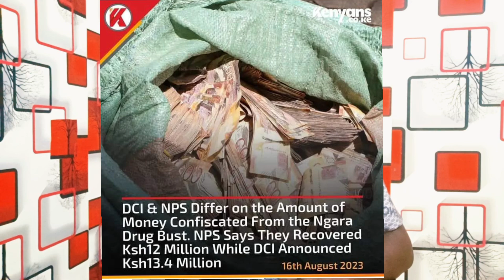Shocking News! SECURITY agents SHOCKS Ruto! Police-DCI UGLY Fall-Out as Fight ERUPTS over STOLEN...